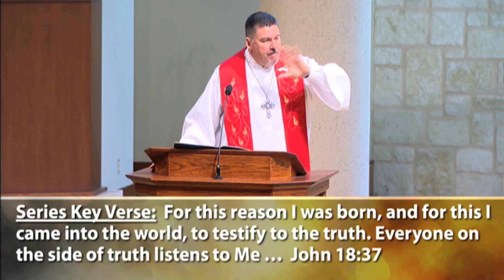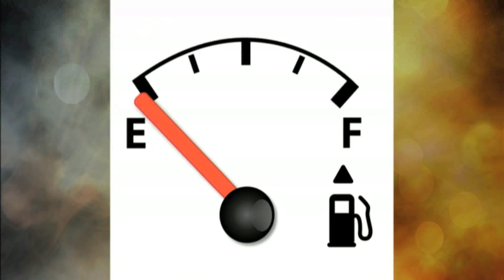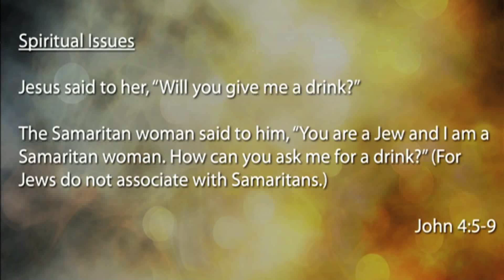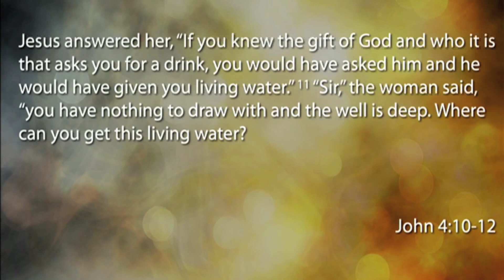Illusion: The Devil's Deceptions Revealed-Emptiness Sermon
Do you ever feel like you're running on empty?  Exhaustion leads to emptiness.  But Jesus can fill us with His strength.  We should turn to Him and draw from His Word.